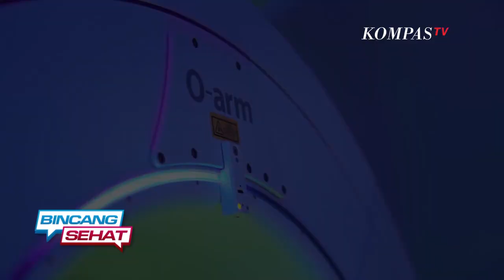Operasi Skoliosis Dengan Robot, Masih Perlu ke Luar Negeri? | Bincang Sehat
Pernah kah anda melihat seseorang dengan tulang belakang melengkung menyerupai huruf s atau c?

Kondisi ini disebut dengan skoliosis, adalah suatu kelainan yang terjadi pada tulang belakang.

Penyebab skoliosis atau punggung bengkok tidak dapat diketaui dengan pasti, namun banyak mitos skoliosis yang berkembang di masyarakat yang dapat membuat banyak orang keliru dalam penanganan skoliosis.

Lantas apa saja mitos-fakta  terkait skoliosis? Bagaimana dampak skoliosis jika tidak ditangani dengan tepat? Bisakah skoliosis disembuhkan?

Kita akan bahas selengkapnya selama 30 menit kedepan dalam program Bincang Sehat hanya di KompasTV